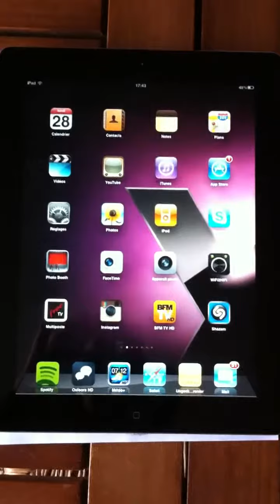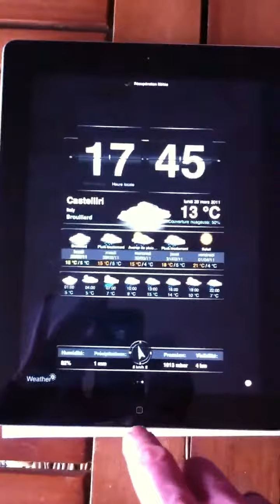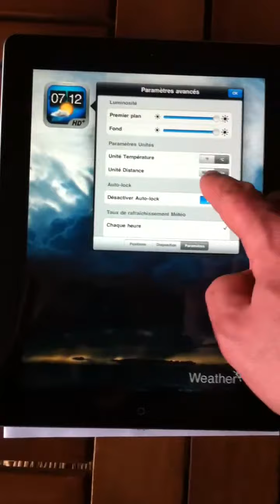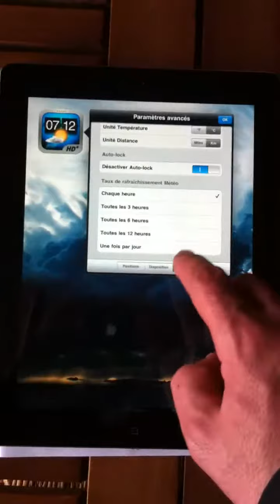Météo plus Hd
Apps widget météo pour iPhone , iPod touch , iPad